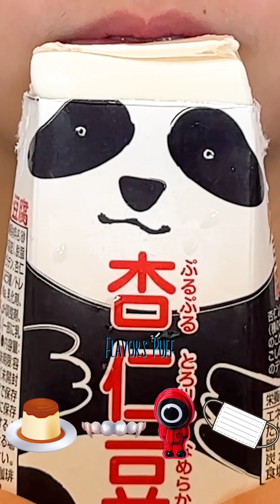Eat emoji in order🍦😵‍💫🍇💣food